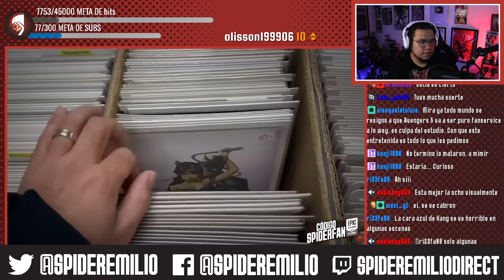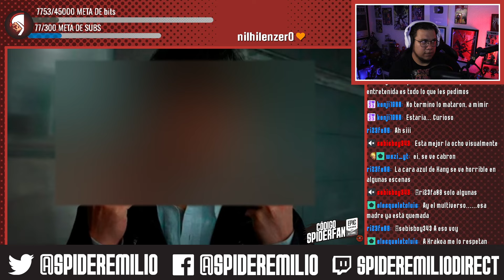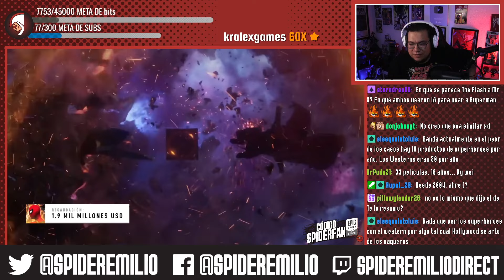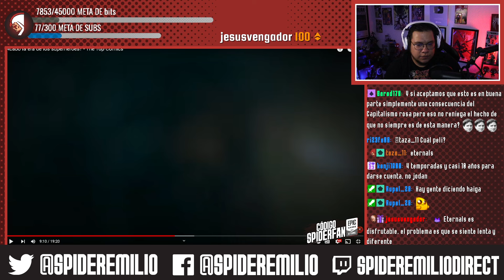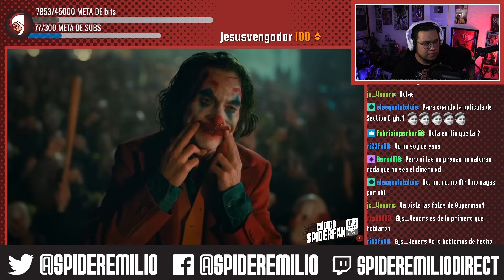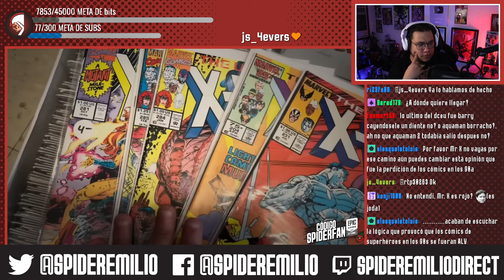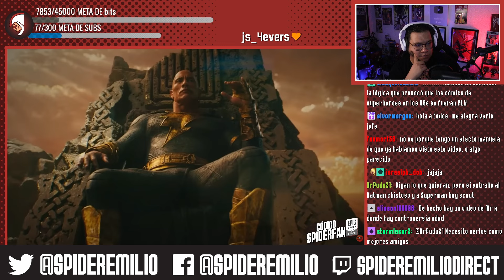Spideremilio Reacciona a ¿Acabó la era de los superhéroes? - The Top Comics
No olvides visitar el canal de Spideremilio en Twitch para ser parte de estos momentos junto a la comunidad